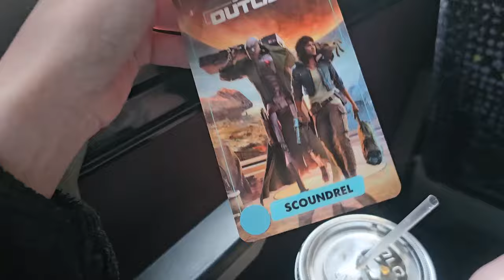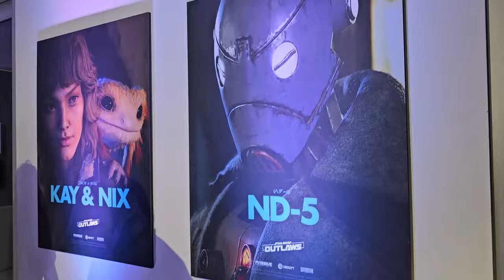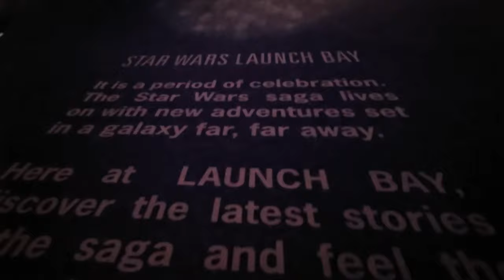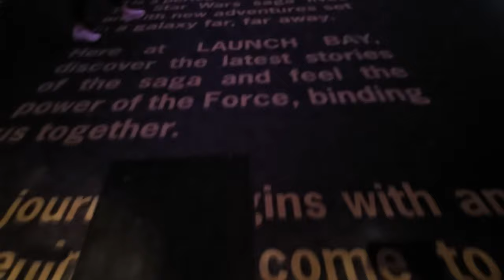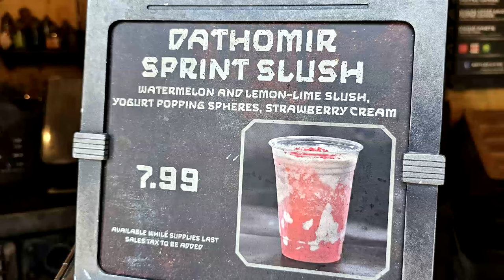I was invited to L.A.?!?! [VLOG!]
To be clear: I was invited and flown out by Ubisoft. I did not get paid to make content.